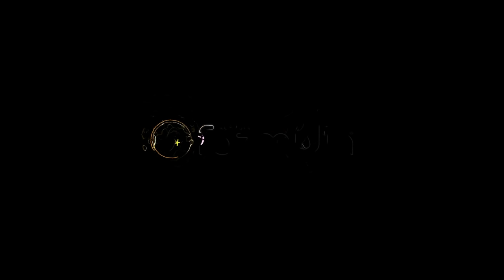Calcinha Preta - Show Recife/PE (02/04/22)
Recife/PE, vocês são incríveis! ❤️

Obrigada por nos presentearem com uma noite cheia de emoções e alegria! A energia e o amor de vocês nos dá forças para continuar. 🥺

Shows: (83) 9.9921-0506 / (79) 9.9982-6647